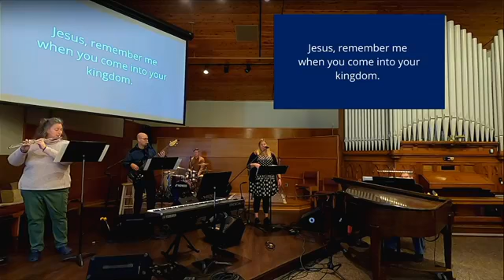Worship 11.20.22 10:45am